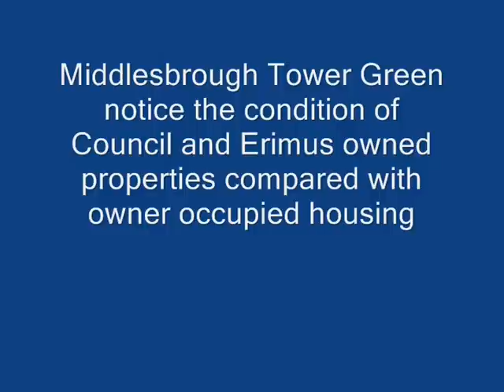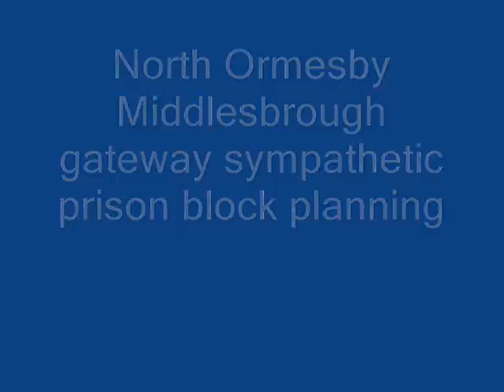Middlesbrough Worst Town Award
Middlesbrough Executive telling the people.. for YOU lot love don't live here anymore so naff off quick.. but the Executive still loves and support the land grabbers and profiteers by a give away of public funds and Community Charge wind falls of £2,000,000 and rising.. for new riversideone residents free blast protection and nuclear survival suits will be provided..

HOUSING SHORTAGE IS WORST IN THE COUNTRY
By Dani Webb
The Northern Echo
HOUSING shortages in parts of the region are the worst in the country, a report reveals.
According to the National Housing Federation, one in eight of 270,000 households in Yorkshire and Humberside are on a social housing waiting list. That compares with one in 13 nationally.
In the North-East, the number of households on the housing waiting list has risen from 62,261 in 2002 to 90,569 last year.
One in 12 households is now on a housing waiting list, affecting more than 200,000 people.
Julie Gamble, the Yorkshire manager for the National Housing Federation, said: We have the highest proportion of households on waiting lists, house prices have risen much faster than the national average and we are building far too few social homes. The North-East also has one of the highest proportions of homeless people compared with other areas of the UK.
In the past five years, its social housing stock has fallen by more than in any other region and there is a higher percentage of households on waiting lists than the national average.
Susie Thompson, director of operations for Fabrick Housing Group, the parent company of Middlesbrough housing group Erimus Housing, said: ?The rise in property prices has had an effect for a long time, with a significant increase in our waiting list. In the last four years, this has risen by 400 per cent.
We have not seen an increase in homelessness, but repossessions may not have made their way through the system yet. However despite the social housing problems, in the report Oxford Economics forecast house prices will continue to fall next year, before they start to recover in 2010.
David Orr, the chief executive of the National Housing Federation, said: Our report shows that despite concerns about the current housing market downturn, house prices will increase substantially over the mid to long term.
Demand for housing is going up, while the supply of new homes is going down.
This means that as soon as the economic outlook improves, house prices will resume their previous upward trajectory.
Update
Fabrick  Con AKA Erimus & Tees Valley Housing aided by the Local Authorities have and continue to demolish hundreds of Sound & Solid Homes
Cry Wolf we here you say?